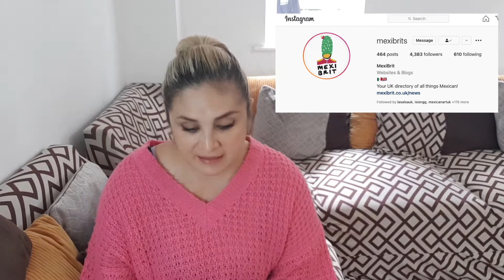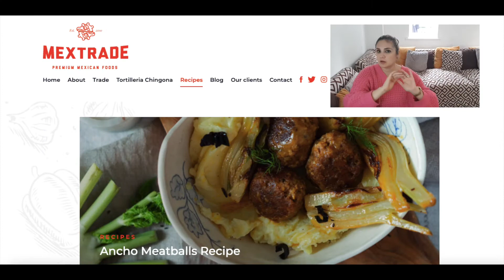Que productos Mexicanos puedes encontrar en Reino Unido? | Dulcemamamx